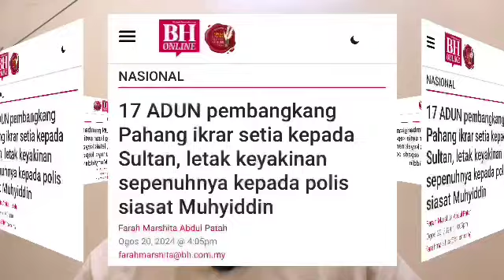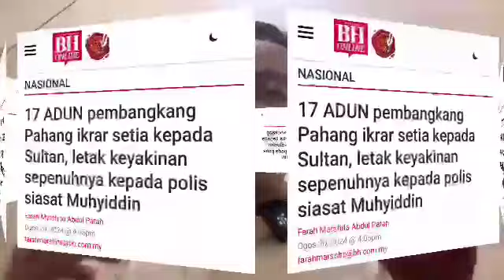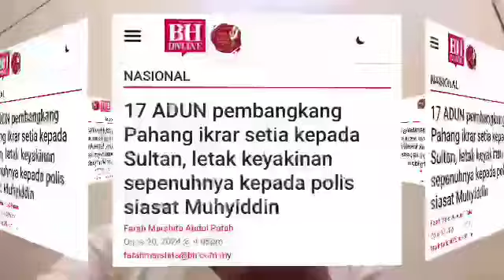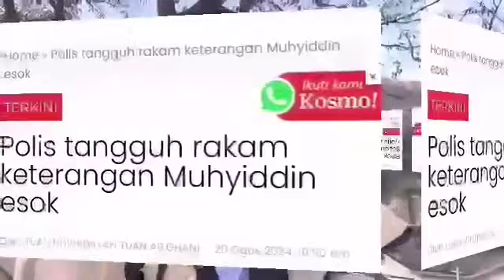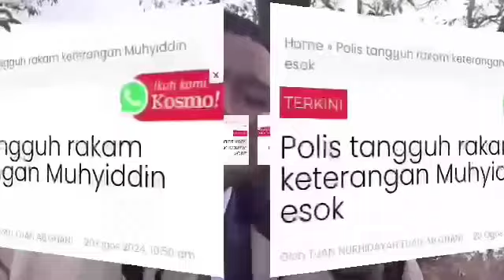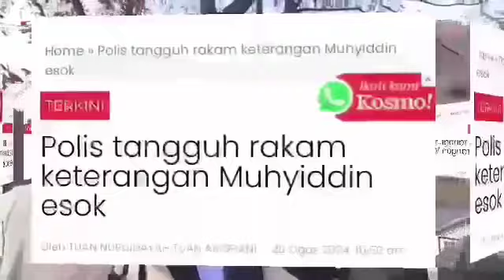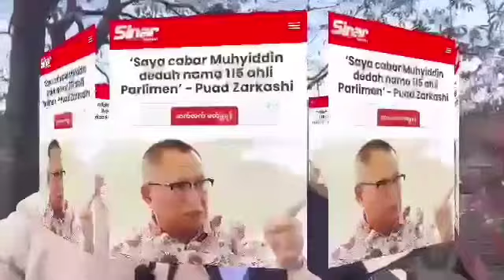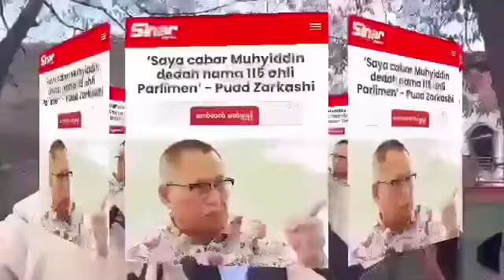ZAHID DIKEJUTKAN DENGAN AMAT MENGEJUTKAN OLEH ISMAIL SABRI